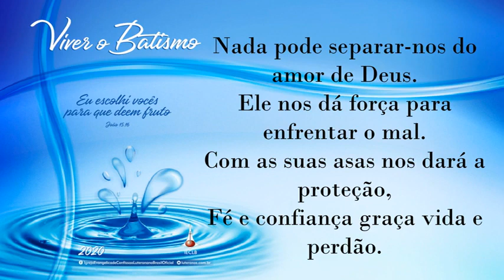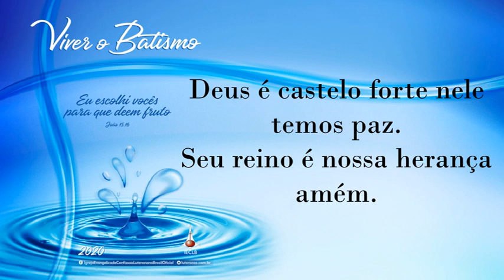Nada pode separar nos do Amor de Deus Coral Paroquial de Califórnia